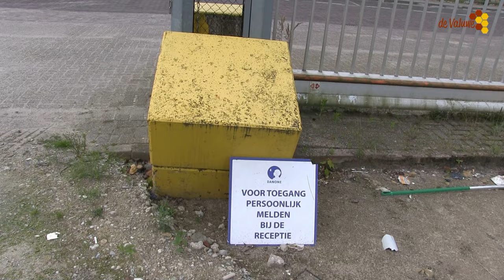Sloop Nutricia Cuijk, deel 8